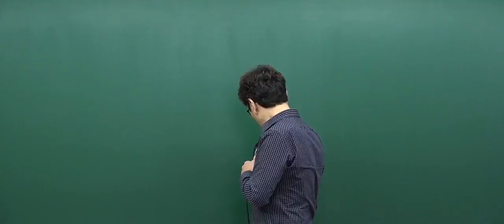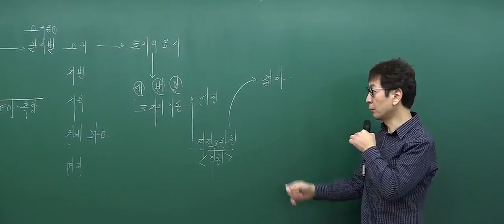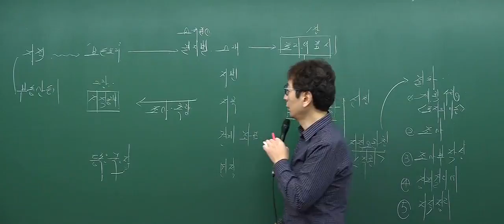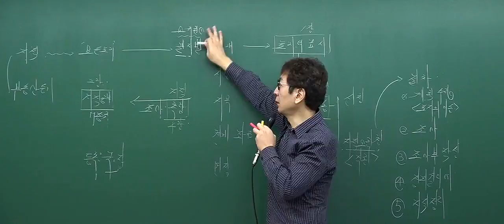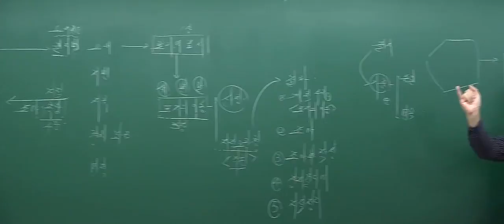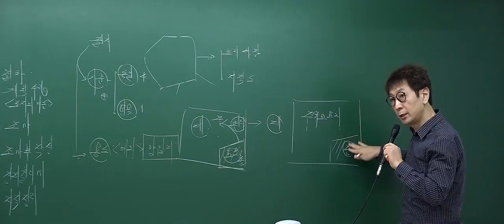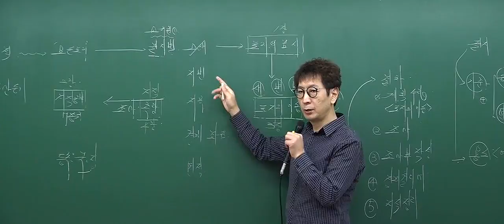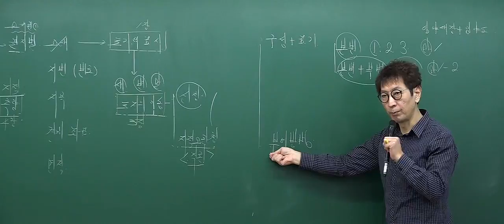[2017심화_1회1강] 공인중개사 강의_부동산공시법(박정환)_ 총론 (P.17)